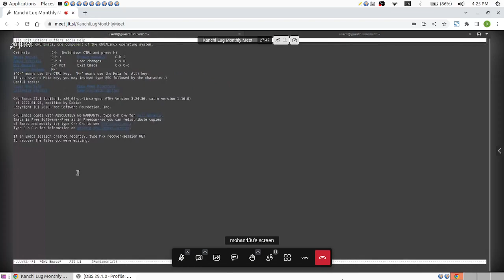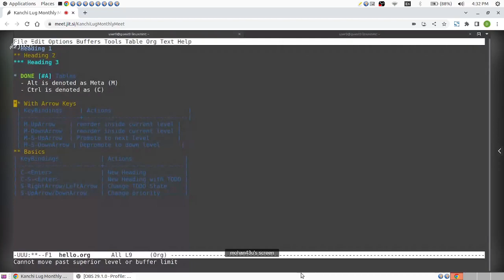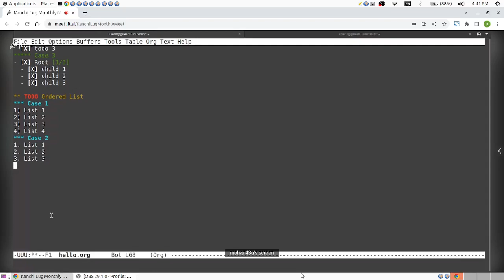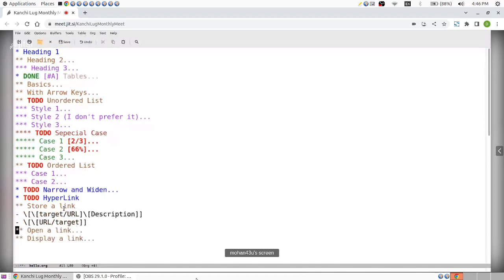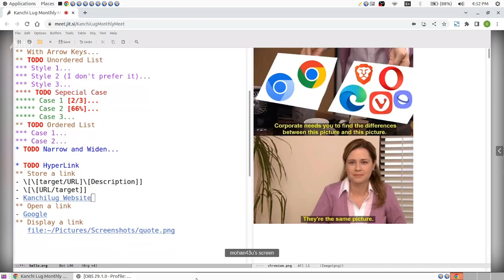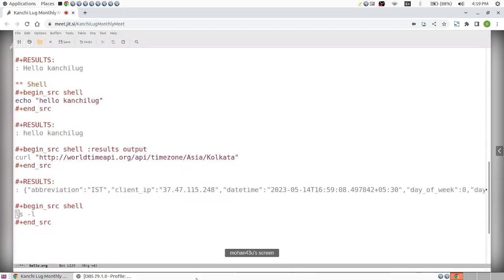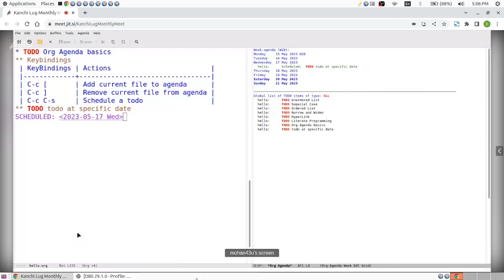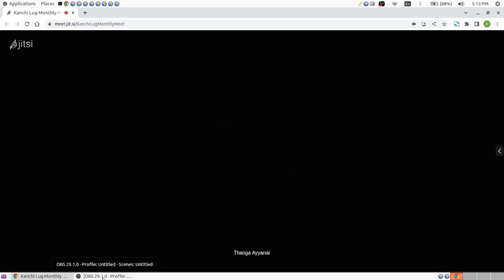emacs in Tamil part1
emacs in Tamil part1 kanchilug